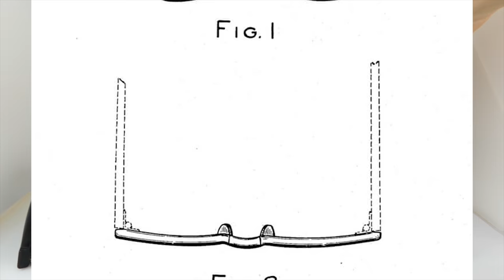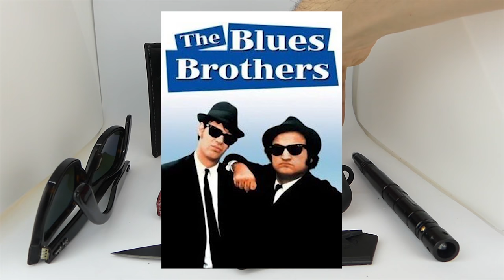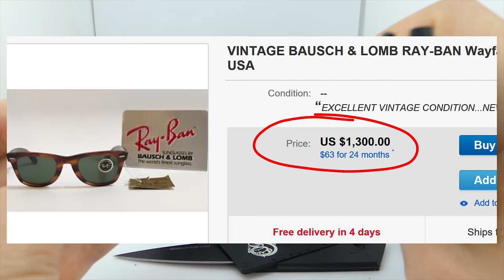The Incredible History of the Ray Ban Wayfarers (Ray Ban RB2140)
Here are the coolest sunglasses on the Earth, the Ray Ban RB2140.

The incredible history of the Ray Ban Wayfarer’s, the coolest sunglasses on earth.

In this video I’ll tell you about the rise and fall and rise again of the Ray Ban Wayfarer, and how they became the iconic sunglasses we know and love today.

And by the end of this video, I think you’ll agree with me that these are the coolest sunglasses in the world.

It all started in 1952

That’s when Raymond Stegeman designed the original ray ban wayfarer.

He wanted to design edgy, rebellious looking sunglasses that embodied the style of Cadillac tailfins, and  Eames Lounge Chairs.

And the funny thing is he actually captured it perfectly.

The frames are set at an angle that perfectly resembles an eames chair. And once you notice it, you can’t unsee it. It perfectly captures the essence of an eames chair.

And these chrome pieces at the temples give it the swanky look of a old school Cadillac tailfin.

I knew these glasses were cool the first time I saw them, but learning this gave me a way better appreciation for them.

Through the 1950s and 60s, the wayfarer’s exploded in popularity, but then sales declined through the 70s.

They had as slight bump in 1980 with the release of the Blue’s Brothers, but in 1981 sales declined again, selling only 18,000 pairs.

The future didn’t look bright for the wayfarer’s

That is until ray ban made a product placement deal, to have the rayban wayfarer’s placed in movies and television shows.

The most iconic of these being the 1983 film Risky Business, with the famous scene of Tom Cruise sliding into the room with no pants, white shirt, and the wayfarers.

Ray ban sold nearly 400,000 pairs of wayfarers that year.

Additional appearances in movies like The Breakfast Club, and tv series like Miami Vice, led sales to 1.5 million sales annually.

But times wouldn’t stay good forever for the wayfarers.

And that brings up an interesting point.

You may own a pair of wayfarers yourself, and you’re wondering why your frames look a little different than mine. They may not have the same angle as the ones you see on the screen here.

That’s because the sales slumped again in the 90s, so ray ban did a significant redesign and released RB2132 also known as “The New Wayfarer”.

This design made the frames smaller, and less angular, losing that resemblance to the eames chair.

And for the next 10 years or so, those were the only wayfarers you could buy.

Raymond Stegeman’s edgy, rebellious design was gone with the wind.

That is until 2007, when ray ban noticed vintage wayfarer’s were selling for insane prices on ebay. Celebrities were wearing vintage wayfarer’s and people wanted the old look back.

So Ray Ban decided to bring back the original design and in 2007 and released a new product called “The Original Wayfarer” also known as RB2140.

This brought a return to the sunglasses' original design.

And those are the sunglasses you see here. The RB2140.

Hand made in Italy, with polarized crystal glass lenses.

Undoubtedly, the coolest shades on earth.

A vintage pair of the original wayfarer’s would cost you $1300. But you can get a pair of these for about 200 bucks.

So I recommend you order yourself a pair before they stop making them again. And if you decide you don’t like them, you always  can ship em back and get a full refund.

That’s all for me today.

Adios slim wallet dudes.